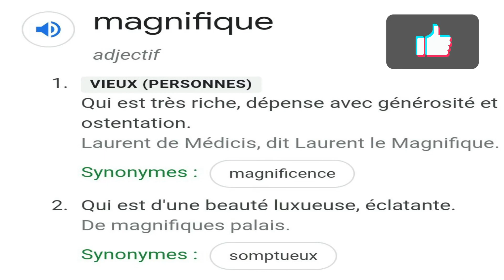* Jeu * | Trouve Le Mot | Learnfrench ( N° 186 )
Je vous propose avec cette Divertissante video d'enrichir votre Vocabulaire d'un mot par jour a l'aide d'un simple jeu. A la foi Relaxant et Interressant jouer a " Trouve Le Mot "
Hello Every Body Learn French with Me ... Play it !!

    REMERCIEMENTS :

musics : 👉🏻 BibliothequeYouTube​​​​​​​​​​​​​​​​​​​​​​​​​​​​​​​​​​​​​​​​​​​​​​​​​​​​​​​​​​​​​​​​​​​​​​​​​​​
Definition Mots : Googledefinition​​​​​​​​​​​​​​​​​​​​​​​​​​​​​​​​​​​​​​​​​​​​​​​​​​​​​​​​​​​​​​​​​​​​​​​​​​​ | ( Merci aux Dictionnaire Robert )
Desciption video :
00:15​​​​​​​​​​​​​​​​​​​​​​​​​​​​​​​​​​​​​​​​​​​​​​​​​​​​​​​​​​​​​​​​​​​​​​​​​​​​ | intro
02:15​​​​​​​​​​​​​​​​​​​​​​​​​​​​​​​​​​​​​​​​​​​​​​​​​​​​​​​​​​​​​​​​​​​​​​​​​​​​ | TROUVE LE MOT
02.25 | Solution
02.34 | Definition